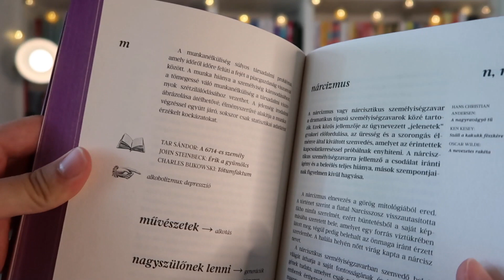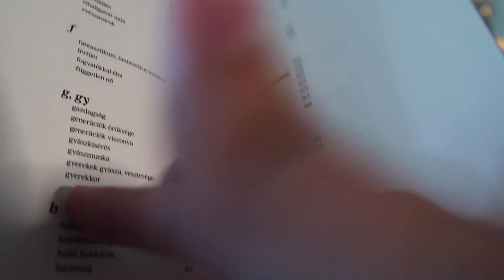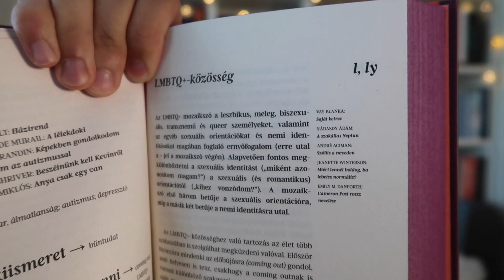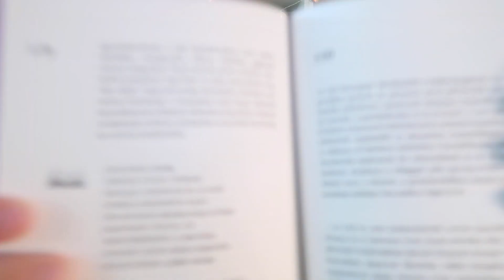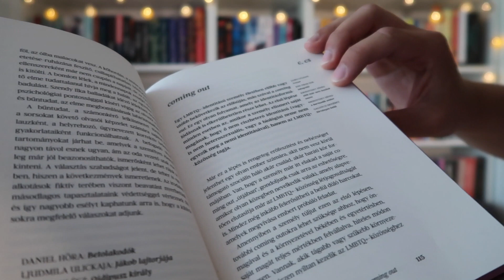könyvajánló: SZÖVEGLELŐ - avagy találd meg magad az irodalomban! | Edmond Könyvkuckója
Sziasztok!

A mai videóban egy nagyon különleges kiadványt szeretnék a figyelmetekbe ajánlani, amely páratlan a magyar könyvpiacon! Íme a Szöveglelő!

A videóban LMBTQ+ tartalom jelenik meg, tehát 18+ és 18 éven aluliak számára nem ajánlott!

Bognár Edmond vagyok, olvasásnépszerűsítő könyvmolynak vallom magam, aki a közösségi médiában ajánl könyveket és buzdít embereket olvasásra.

Magyar BookTube DISCORD szerver - tele csupaszív könyvmoly emberrel.